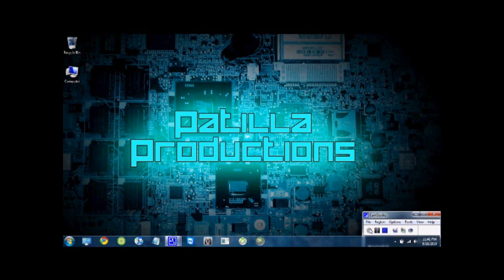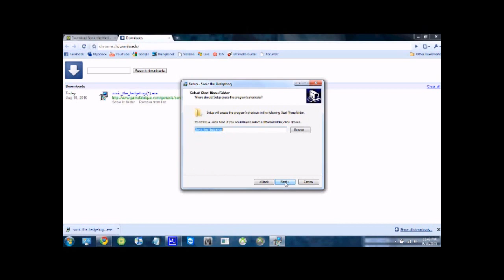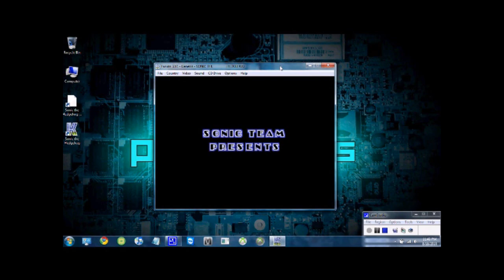Sonic the Hedgehog for free for PC